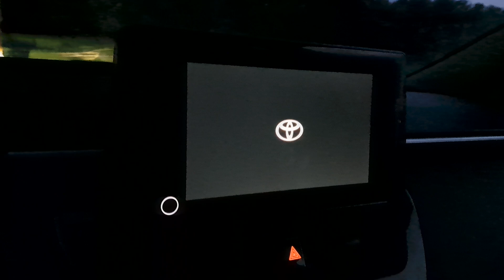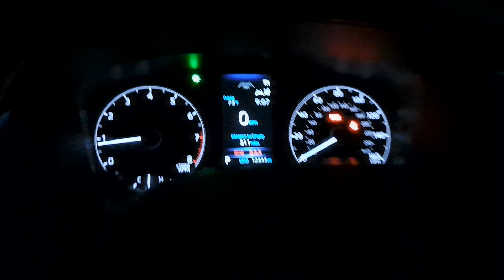Quick Startup: 2023 Toyota Corolla LE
Daisy's still got less than 20K miles.

(Sorry I forgot to post this on my channel last night.)